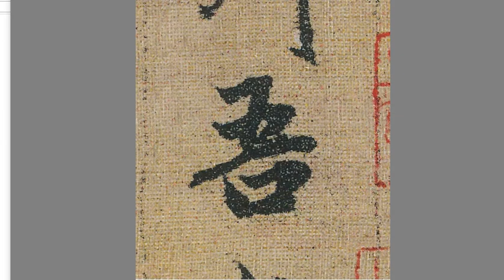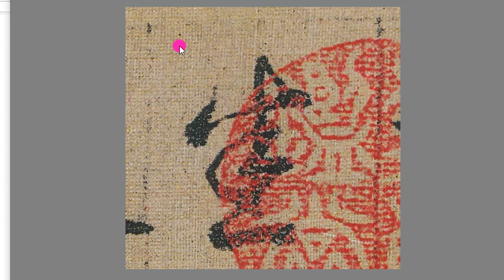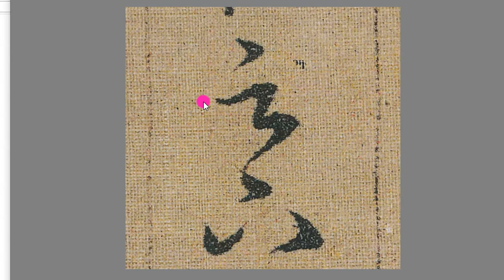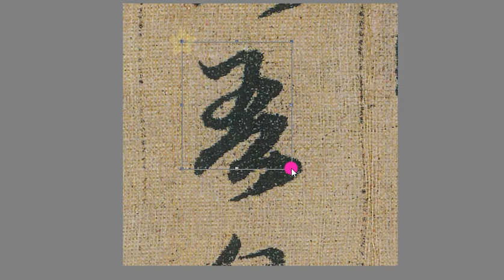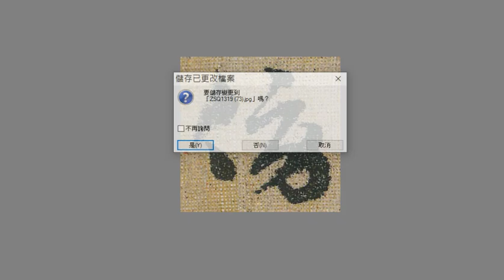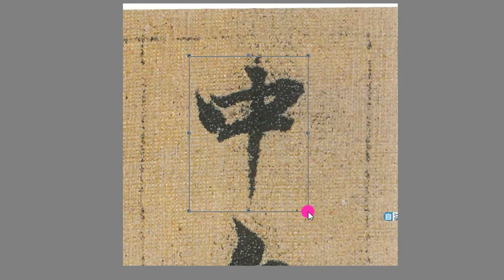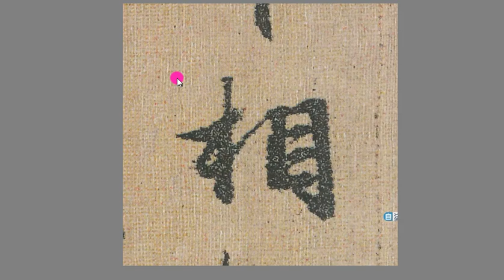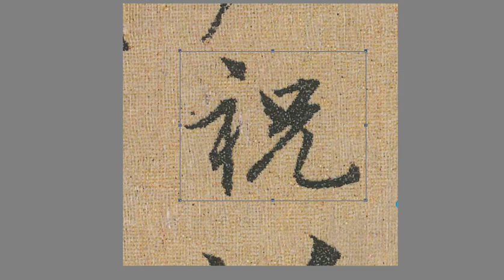趙孟頫嵇叔夜與山巨源絕交書精裁02